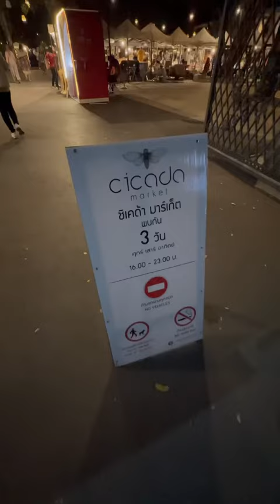Cicada Market Hua Hin: Clean, upmarket, spacious with an art market plus music and theatre themes.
Cicada Night Market Hua Hin.
Very clean, upmarket night market in Hua Hin with strong artistic element with many artists at work and handmade or painted items for sale. Classic style musical bands playing and open air theatre.

Good food but higher priced and less variety than Tamarind Market next door.